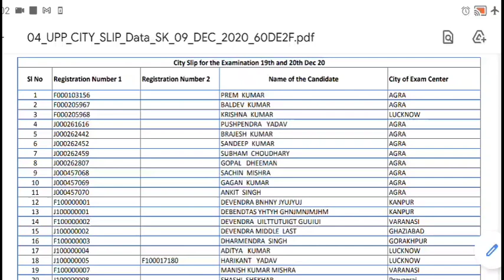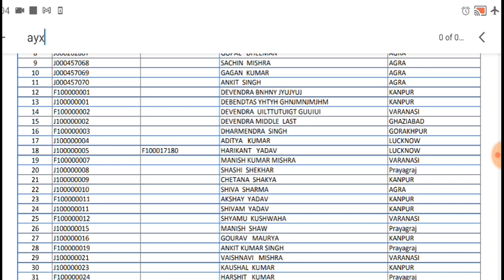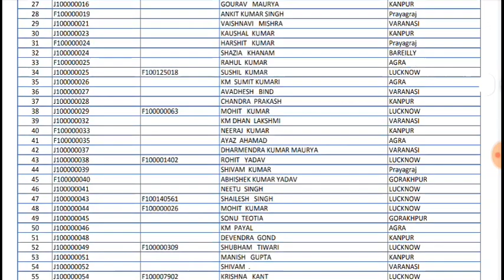Up jailwarder Notice | Check Your Exam City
up jailwarder firemen exam
to download centre list 👇